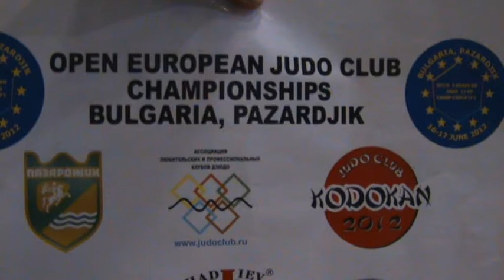OPEN EUROPEAN JUDO CLUB CHAMPIONSHIPS 2012